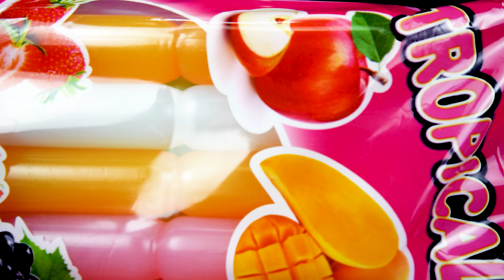ASMR MUKBANG :) Rainbow Fruit Jelly & Stick Jelly EATING SHOW!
Rainbow Fruit Jelly & Stick Jelly

Today's menu is Rainbow Fruit Jelly & Stick Jelly! 😋

Fruit jelly and stick jelly in various colors and flavors. 😍
Challenge yourself to the fun fruit jelly challenge that may explode in any direction!

*Please turn on English subtitles! It's more fun!*